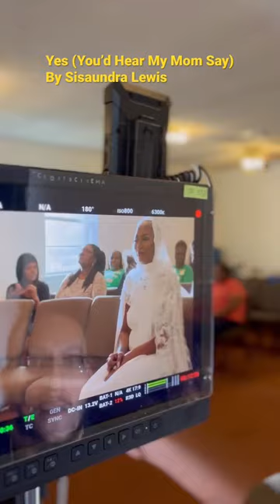sisaundralewis worship gospel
Single, Yes, You'd Hear My Mom Say